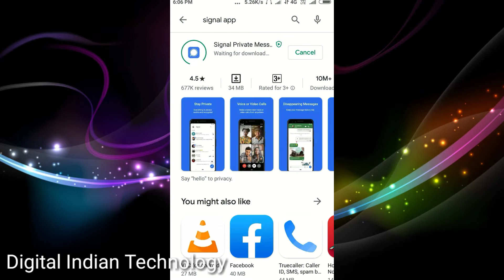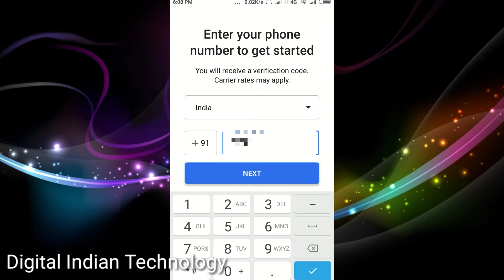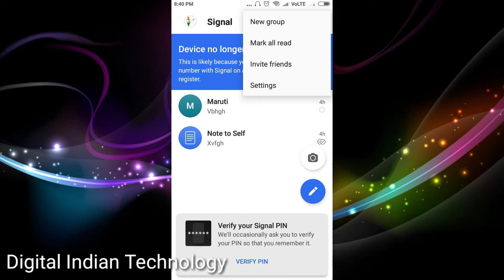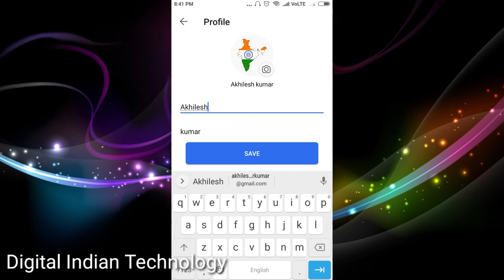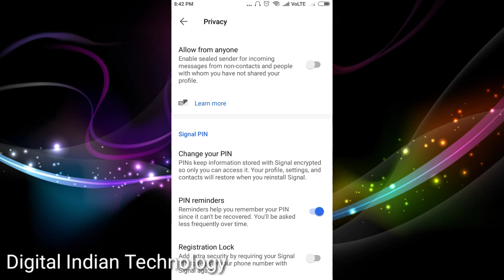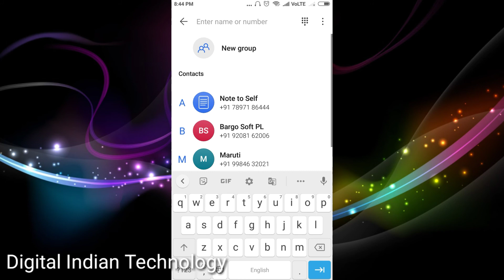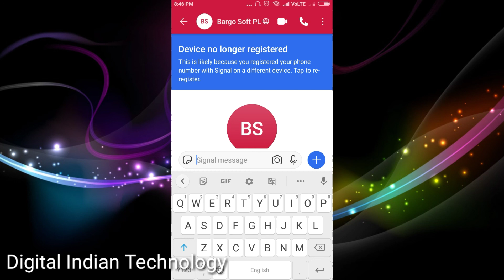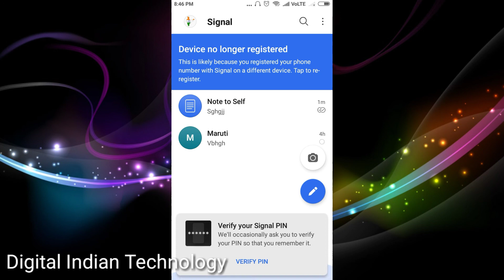How To Use Signal app 2021/सिग्नल एप क्या है सिग्नल ऐप USE कैसे करे/ Digital Indian Technology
friends is video me ham janenge signal ke bare me our usko use karna sikhenge

दोस्तों अगर वीडियो अच्छा लगे तो वीडियो को लाइक  करे और चैनल को सब्सक्राइब कर ले ताकि इसी तरह आने वाले सभी वीडियो का नोटिफिकेशन आपको सबसे पहले मिले और जरुरत मंद लोगो के साथ वीडियो को साझा करे कोई सुझाव हो या किसी टॉपिक पर वीडियो चाहिए तो कमेंट बॉक्स में कमेंट कर सकते है  आप सभी का धन्यवाद्